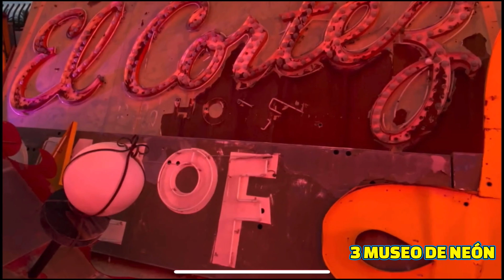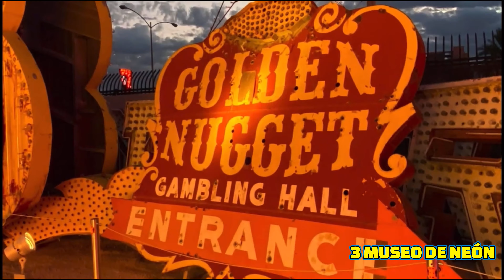LAS 10 MEJORES COSAS PARA HACER EN LAS VEGAS 2023 EN ESPAÑOL YANDRY GARCIA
0:00 INTRO
0:49 High Roller
1:46 FlyOver
2:41 Museo de Neon
3:43 Museo de Cera
4:52 Museo del Titanic
6:51 Zip Line Freemont StotZilla
7:07 The Strat y sus atracciones
9:42 Tour en helicoptero
10:47 Area 15
12:05 Shows de Las Vegas

Estas son las 10 mejores atracciones para hacer en Las Vegas este nuevo año 2023 , estas atracciones son las más sensacionales de la ciudad del pecado y no las puedes dejar de hacer para que le cuentes a todos que tuviste una experiencia placentera en eLas Vegas . Visita el museo del Titanic en el Hotel y Casino Luxor Las Vegas , este museo cuenta con la exhibición más grande del mundo de objetos reales rescatados del naufragio del Titanic así como la parte mas grande del barco que se ha podido sacar desde el fondo marino . Disfruta de la  segunda rueda giratoria más grande del mundo Hight Roller para disfrutar un ride de 30 minutos mientras tienes las mejores citas de la ciudad y no dejes de subir a lo alto del strat Las Vegas y disfrutar de todas las atracciones que puedes hacer en la torre de observación más alta en el Oeste de los Estados Unidos . Esta es una guía muy completa de todas esas cosas que vales la pena hacer en la ciudad de Las Vegas .